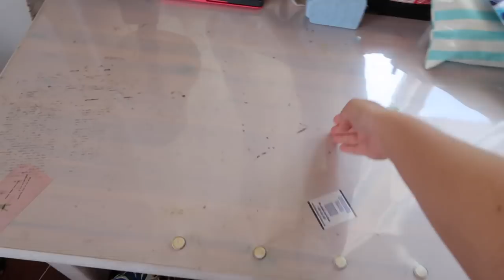deep cleaning my desk for the first time in 2 years *gotta admit it's pretty satisfying*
An extreme clean out of my desk... because I’ve literally only been able to use 1/20th of it due to all the clutter 🤧😃

💌 | ‭‭Philippians‬ ‭2:13 | for it is God who works in you to will and to act in order to fulfill his good purpose.

What grade are you in? Rising senior in high school (fall 2019)
What did you use to film + edit? Canon G7x Final Cut Pro